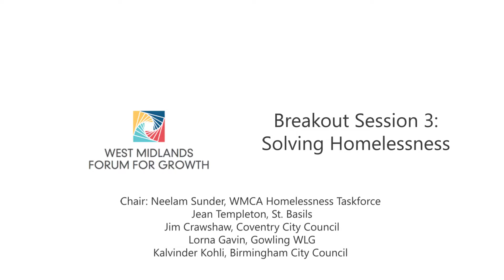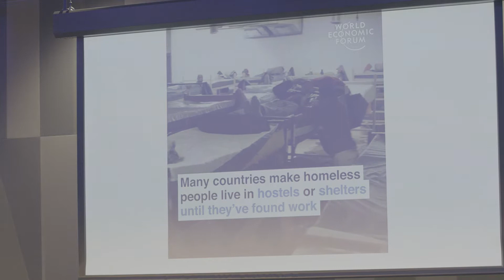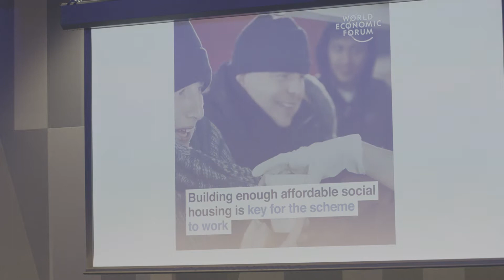West Midlands Forum for Growth 2019: Solving Homelessness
A full length breakout session from the West Midlands Forum for Growth, which sees panellists discuss and debate the best ways to tackle and solve homelessness in the region